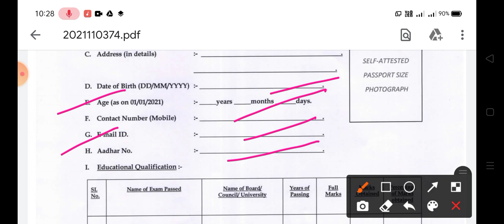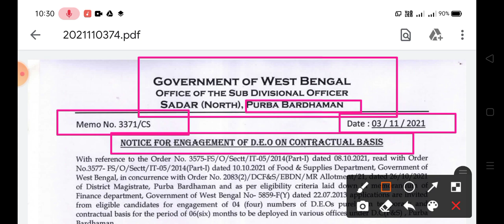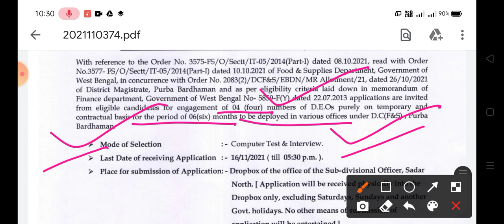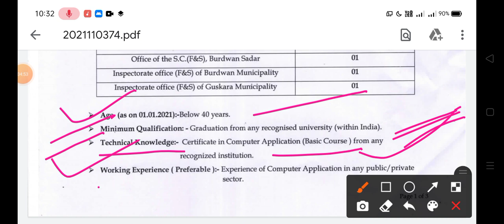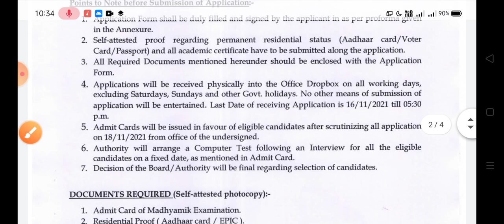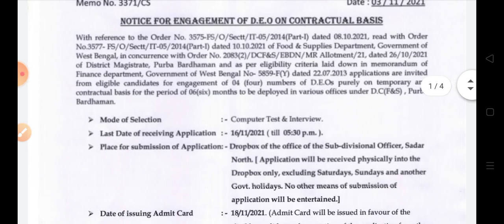📌রাজ্যে সরকারি অফিসে D.E.O(DATA ENTRY OPERATOR)পদে বিজ্ঞপ্তি প্রকাশিত(WB GOVT. JOBS 2021-22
📌রাজ্যে SDO অফিসে কর্মী নিয়োগের বিজ্ঞপ্তি(WB MUNICIPALITY RECRUITMENT 2021)🔥OFFICIAL

ব্রেকিং🔥WBP আবগারি কনস্টেবল(EXCISE CONSTABLE)প্রিলি রেজাল্ট প্রকাশিত(PMT/PET নতুন তারিখ) 👉🔥OFFICIAL

📌WBP BIG আপডেট,নতুন OFFICIAL NOTICE প্রকাশিত(🔥OFFICIAL)WBP NEW UPDATE

📌রাজ্যে আর্মি হেডকোয়ার্টারে GROUP C/GROUP-D পদে বিজ্ঞপ্তি(🔥OFFICIAL)ARMY RECRUITMENT WEST BENGAL